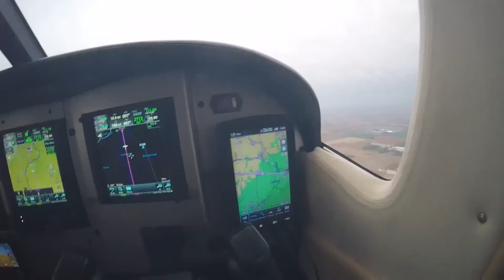Silver Eagle Omaha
Cloudy Landing at Millard KMLE